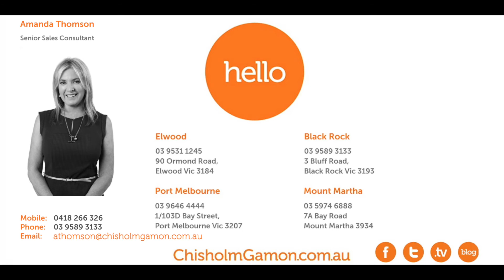10 Charman Road, Mentone